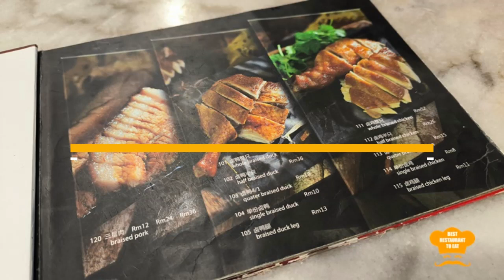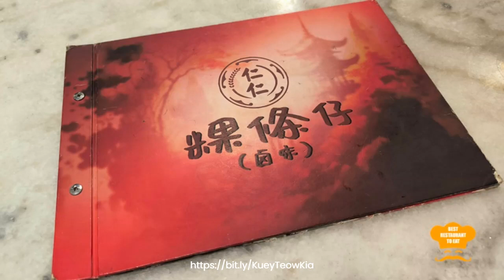Ren Ren Kuey Teow Kia Sri Petaling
🍲 Embark on a culinary journey with me as I explore the vibrant flavors of Ren Ren Kway Teow Kia!
Located at 6-1, Jalan Radin Tengah, Bandar Baru Sri Petaling, this hidden gem boasts a menu brimming with tantalizing braising delights.
From the succulent Braised Duck to the bouncy Braised Pig Face – my favourite, each dish is a testament to tradition and taste. What is the best was the complementary of the Ren Ren Kway Teow and the Yam Rice.
Join me as I indulge in a feast for the senses and discover the true essence of Teochew cuisine.